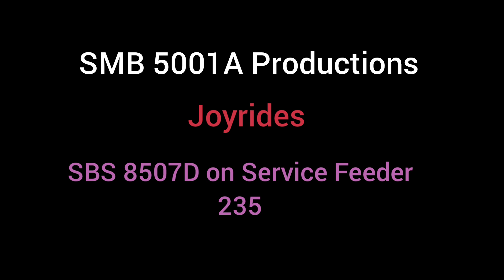Joyrides:SBS 8507D on Service Feeder 235 (Loud ZF Ecomat ride!)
Joyrides once again yeee

Anyways, flimed on SBS 8507D on Feeder Service 235 from Toa Payoh Int and looping at Toa Payoh Rise(Caldecott MRT Stn)

SBS 8507D is a Scania K230UB Euro 4 Gemilang and operated by SBS Transit.It is also the only Euro 4 Scania that has this unique Loud ZF Ecomat, almost sounded like the older Volvo B10M Strider or even the Scania L113CRL's :D

Do try out SBS 8507D if you have a chance too :)

Hope you enjoyed this vid and have a great day ahead :D